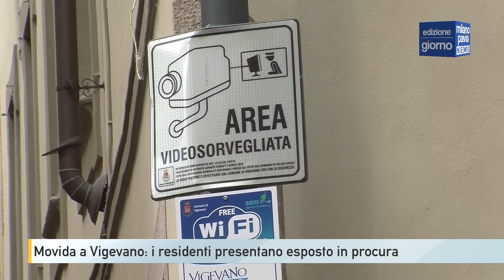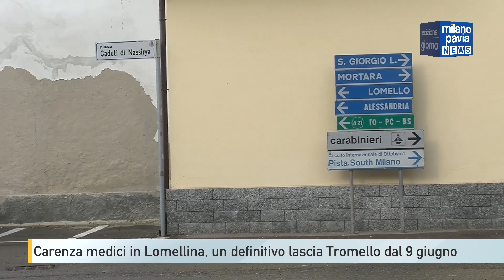Milano Pavia NEWS – edizione GIORNO - 12 maggio 2023